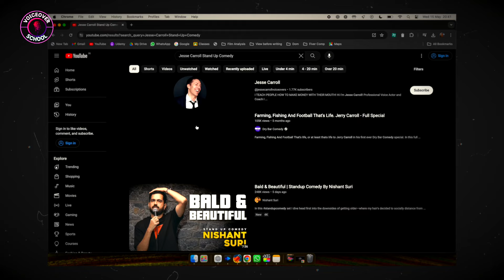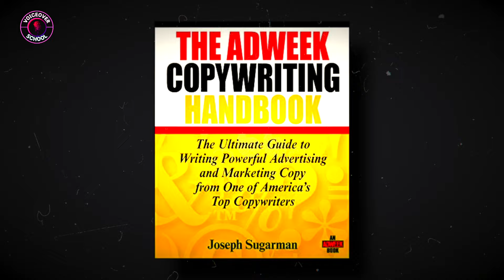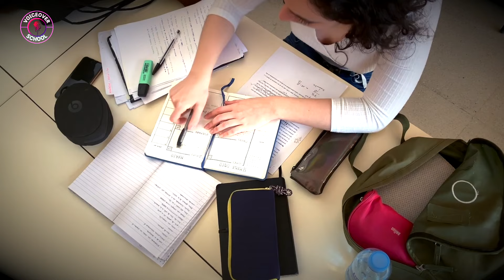My Top 5 Books For Voiceover Success | And Success At ANYTHING!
🎯 Want to Learn How To get Started In Voiceover? Join My FREE Voiceover Community!

🎬 Looking To Book More VO Work & Go Full-Time? - Join Our Elite Premium Community

Personal:   @jessearthurcarroll
Community:   @voiceover_school